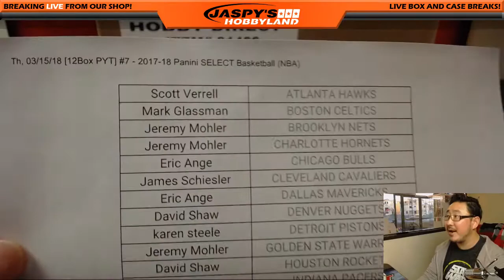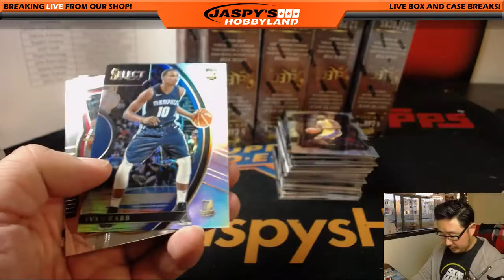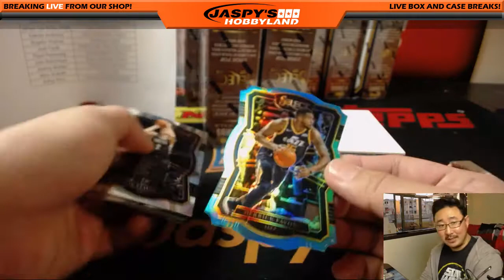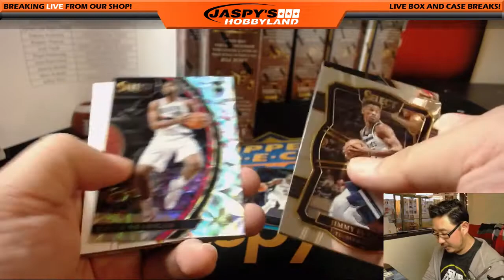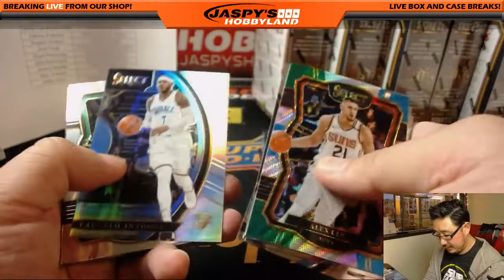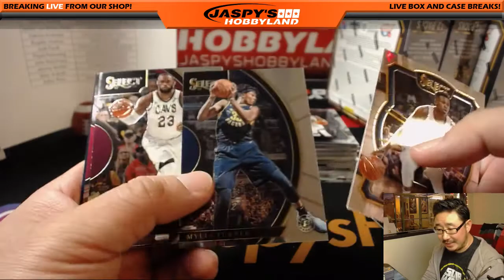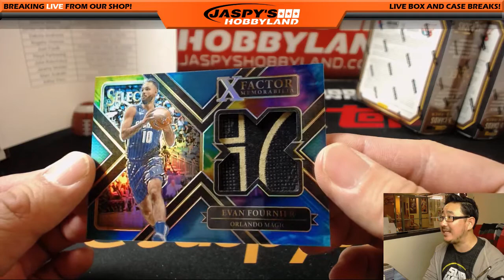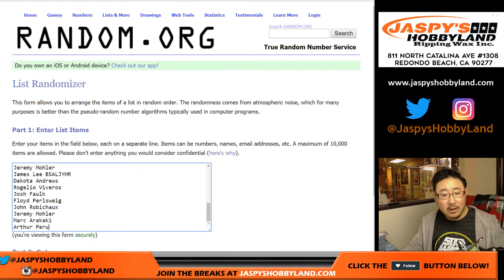Th, 03/15/18 [12Box PYT] #7 - 2017-18 Panini SELECT Basketball (NBA)